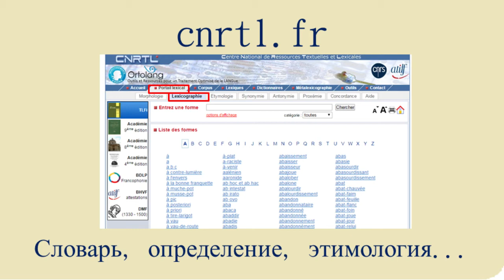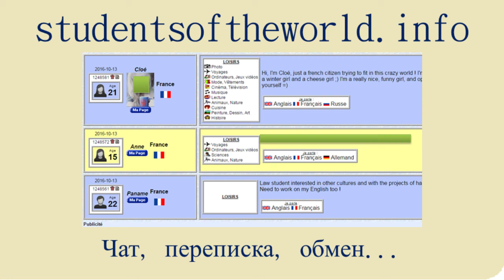5 Сайтов если вы студент на французском языке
Давайте открывать веб-сайты, чтобы улучшить вашу французскую культуру.

Вы знаете, самая лучшая поддержка, вы можете предложить должен поделиться этим видео с друзьями. Шоу должно продолжаться ;)